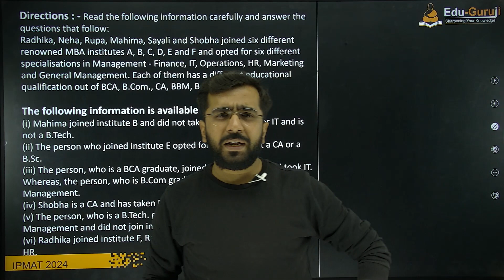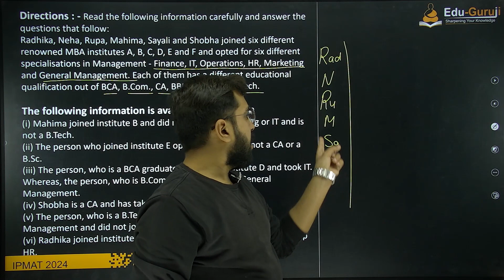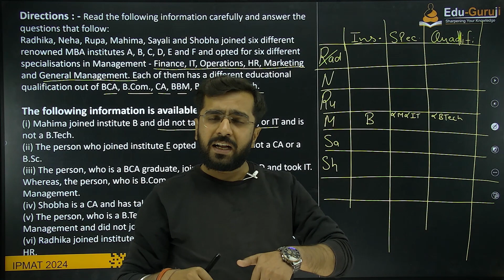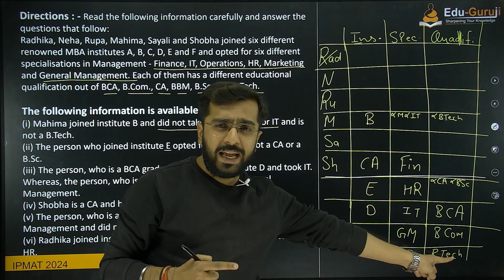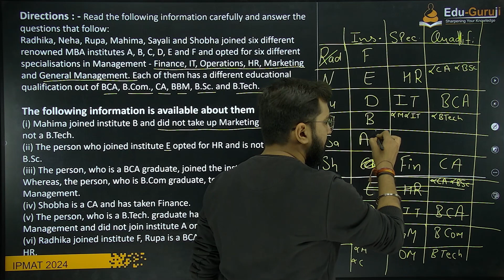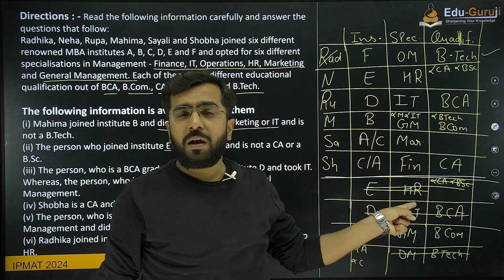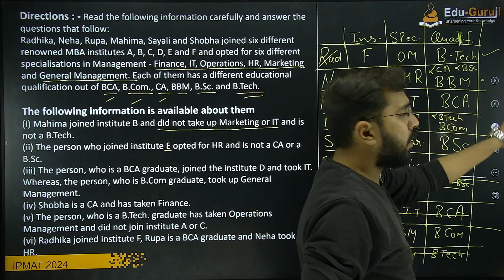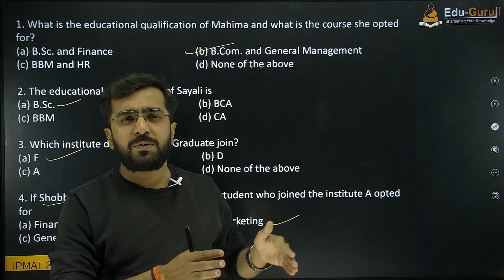IPMAT LR PRACTICE SET | MCQ SECTION | IMP QUESTION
NEW BATCHES for IPMAT 2024
 BOTH ONLINE AND OFFLINE  @ANNAPURNA ROAD & @BHAWARKUWA INDORE MP

Just Watching Lectures is never sufficient, else every student taking YouTube Lectures Would Pass, NO?

Our "EDUGURUJI Framework" is designed to give guaranteed SUCESSES result to any student who is serious and willing to follow our Model.

Thousand of students have followed our course structure (The 4 Step Formula) & cracked COMPETITIVE EXAMS in LESS THAN 4 MONTHS.

Join our LIVE (online/offline) or Recorded Course & cover(20003+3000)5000 questions. Learn how to interpret questions right and give your best!

*PRIME FEATURES OF EDUGURUJI CLASSES CLASSES:*
📄Chapter-wise Assignments containing 100+ questions in each chapters.
📝Learn the art of solving questions in few seconds.
🎖 Backup recordings on App/ Website
📄 Study Mat.

Get Ready To Prepare for COMPETITIVE EXAMS With Us🔥

NEW BATCHES for IPMAT  ANNOUNCES
BOTH ONLINE AND OFFLINE @ANNAPURNA ROAD & @BHAWARKUWA.

WE WILL ADD YOU TO THE BATCH WITHIN 12 HOURS
AFTER THE REGISTRATION PROCESS.